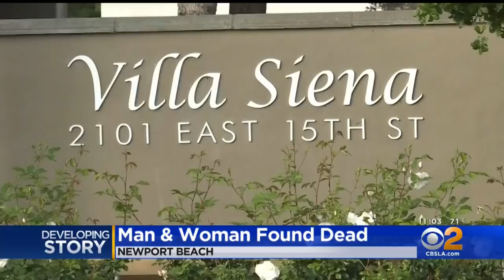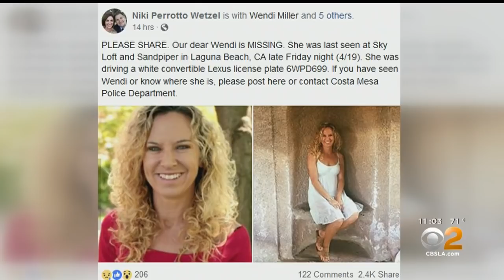Bodies Of Man, Woman Found At Newport Beach Home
The investigation is happening on East 15th Street and Irvine Avenue, in front of Newport Harbor High School. Tina Patel reports.